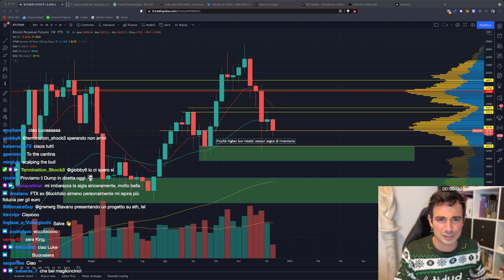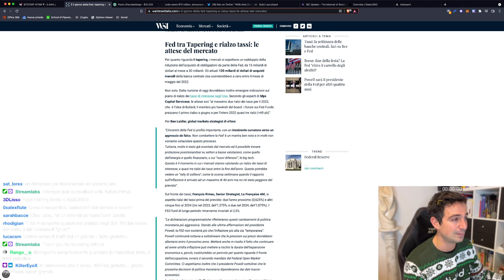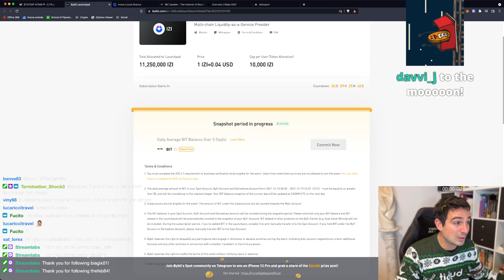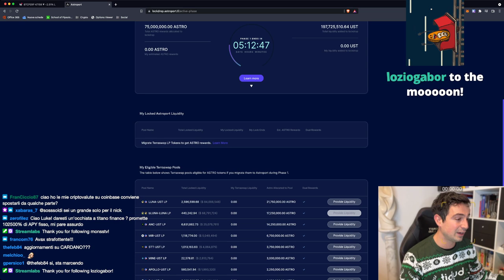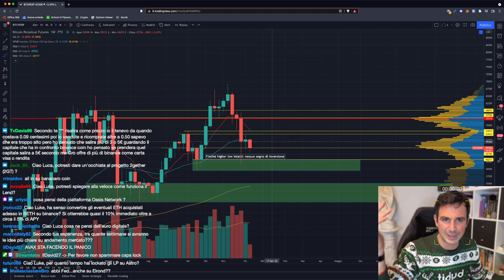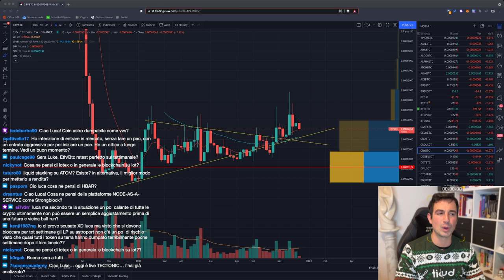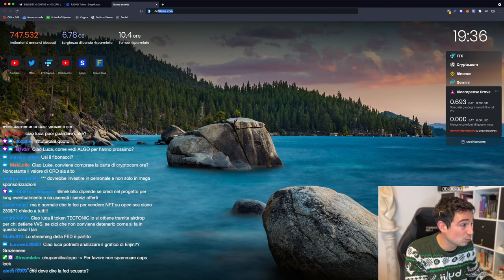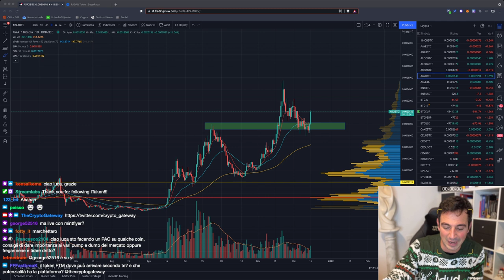BITCOIN: DIPENDE TUTTO DA QUESTO!!! | Una CRYPTO su cui sono BULLISH per il 2022!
Oggi giornata decisiva per Bitcoin: parla la FED. Vediamo come reagirà. Per il 2022 sono molto bullish su una chain... Ecco quale!

Argomenti trattati oggi:

00:00 Intro e analisi Bitcoin: ATTENZIONE a questo!!
05:45 Corso gratuito di DeFi per principianti
07:30 FED: rialzo tassi in arrivo?
08:20 Pancakeswap: nuove IFO CAKE pool
10:30 Ledn permetterà di ottenere mutui collateralizzati in Bitcoin
14:45 Nuovo launchpad su Bybit
16:35 Cosmos è in crescita notevole
20:40 StakeDAO
24:30 Astroport lockdrop
35:45 Analisi CRV
44:55 Airdrop RADAR
47:30 Analisi EGLD
48:30 Nodo validatore Desmos
50:30 Analisi grafico Bitcoin, Ethereum, Altcoin